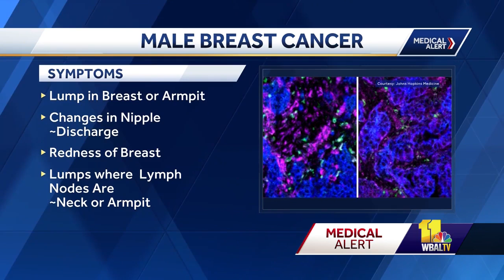Men can get breast cancer; know the signs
Did you know that men have breast tissue, and therefore can get breast cancer? It's rare -- only 1% of cancers are male breast cancer, and it's 100 times less common than breast cancer in women. But it does happen.